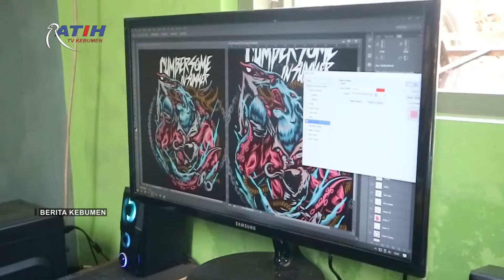Dulu Cuman Membantu, Sekarang Jadi Bos Kaos Sablon - Ratih TV Kebumen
Berita Kebumen Edisi Sabtu, 11 Juli 2020

Berawal dari kerja membantu di bagian sablon atau kernet sablon, kini Bayu warga Desa Trikarso, Kecamatan Sruweng memiliki usaha sablon yang mampu memproduksi 100 kaos sablon dalam sehari. Dalam menjalankan usaha, Banyu melibatkan warga sekitar.